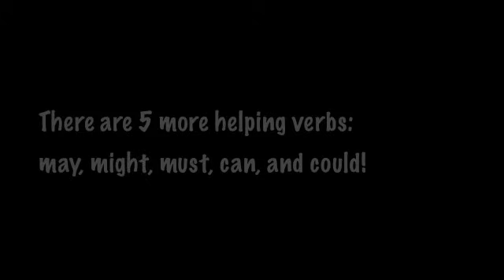HelpingVerbsSong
Helping Verbs Song sung to Jingle Bells
4th grade language arts
grammar